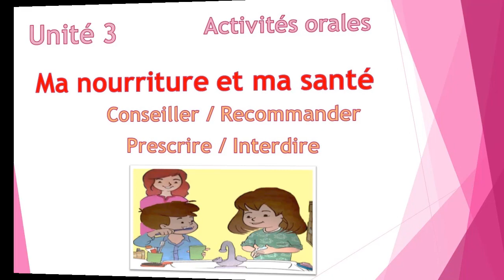activités orales 2 : conseiller recommander / unité 3 / l'oasis des mots 2AP